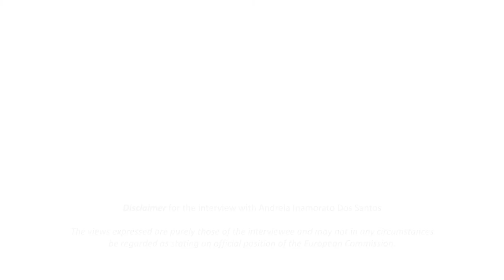OER Leaders Intrviewed - Challenges and achievements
This film was shot during 1st OER Policy Forum on 14th of Aprli 2016 in Kraków, Poland.
The event was organized by Centrum Cyfrowe and Creative Commons Poland in cooperation with Open Education Consortium and AGH University of Science and Technology and with the support of the Information and Education Support Program of the Open Society Foundations.